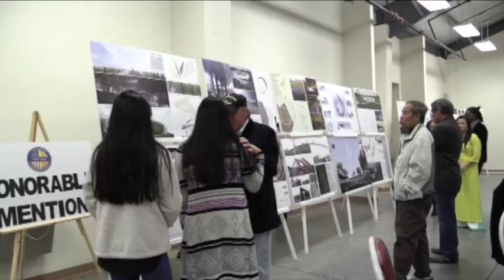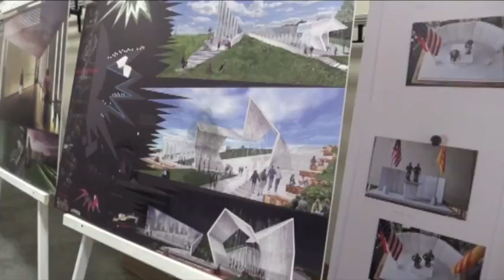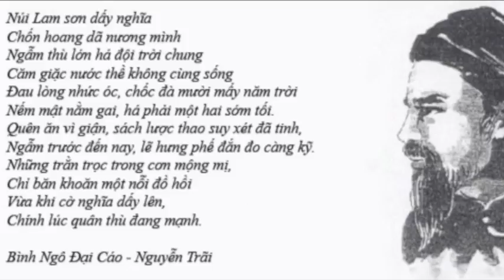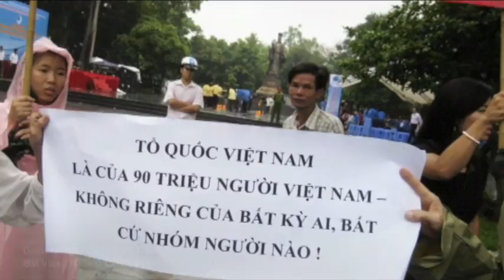18122016-DaiTuongNiem-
This video is about BTHTD-Sun-Dec18-2016(Full)